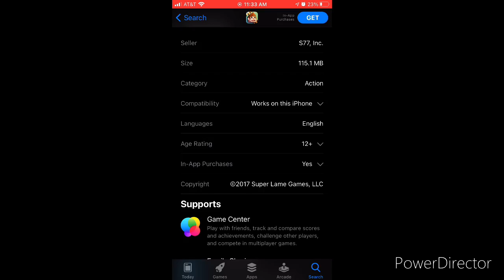Roman Atwood made a game???